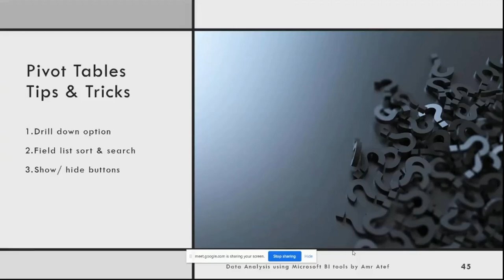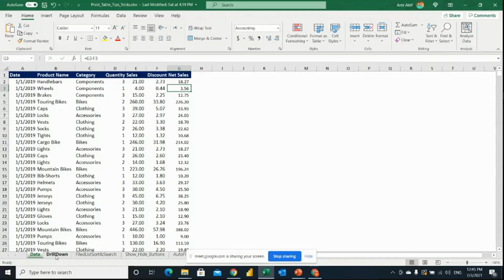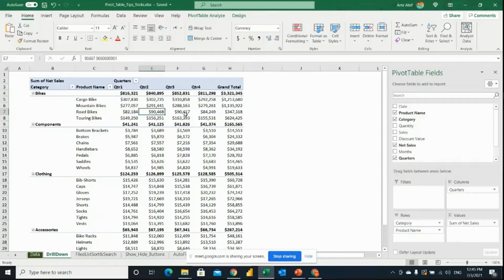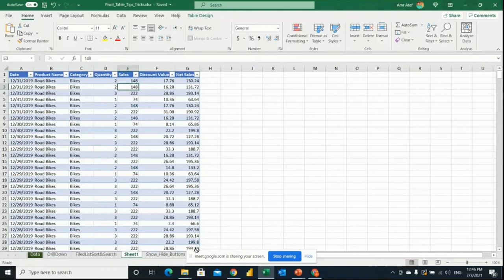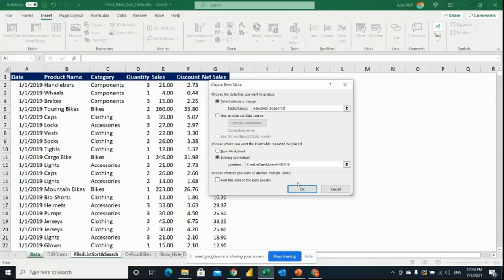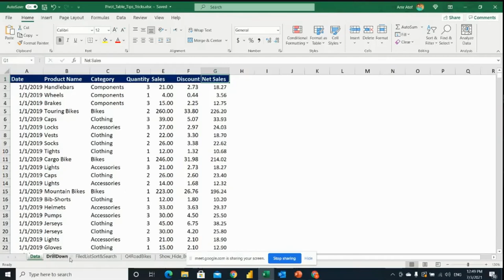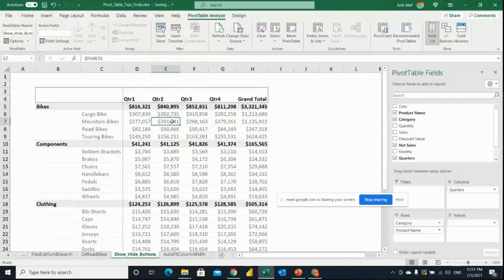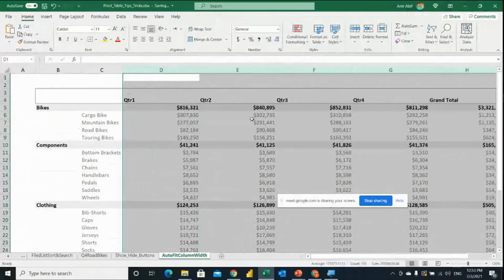دورة تحليل البيانات باستخدام ادوات مايكروسوف الذكية محاضرة١جزء ٧ (الاخير) جداول محورية Tips&Tricks